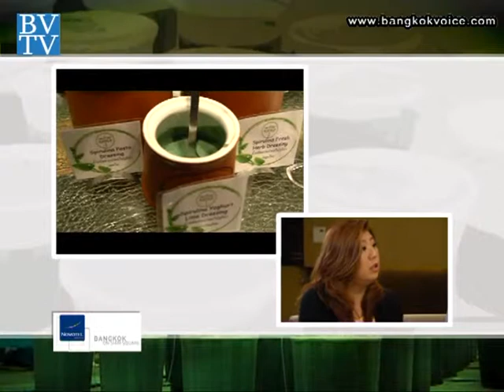คุยกันวันเสาร์ / สาหร่ายสไปรูลิน่า โนโวเทล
... ช่วง"Saturday Talk" คุณก๊อตและคุณแหวน ร่วมพูดคุยกับ ผู้บริหารของโรงแรมโนโวเทล กรุงเทพ สยามสแควร์ ถึงแนวคิดในการแปลงสภาพชั้นดาดฟ้าของโรงแรม มาเป็นฟาร์มเพาะเลี้ยงสาหร่ายสไปรูลิน่า